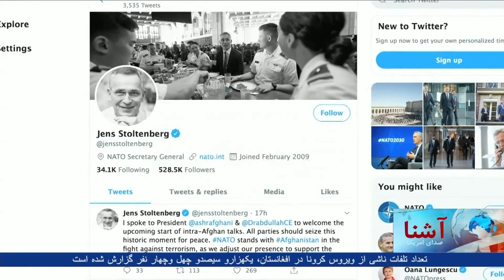گفتگوهای مذاکرات صلح بعد از رهایی تمام زندانیان آغاز خواهد شد- طالبان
مقام های حکومت افغانستان می گویند که با امضای فرمان رهایی زندانیان طالبان هرگونه موانع بر سر راه آغاز مذاکرات بین الافغانی برداشته شده است و انتظار دارند تا به زودی طالبان برای مذاکرات آماده شوند اما طالبان به صدای امریکا گفته اند که یک هفته پس از رهایی تمام زندانیان شان برای مذاکرات مستقیم با حکومت افغانستان آماده خواهند شد.